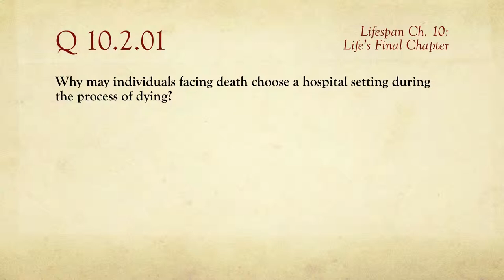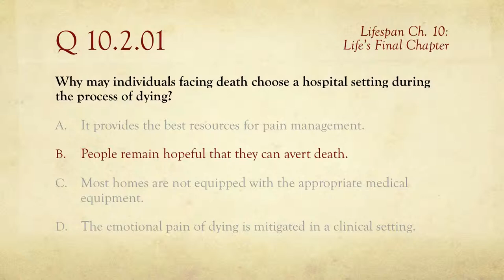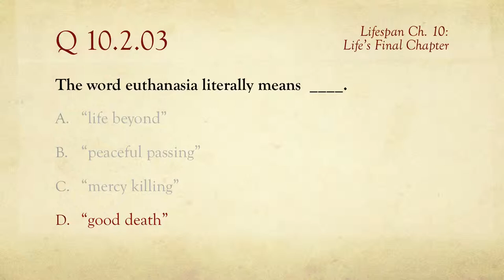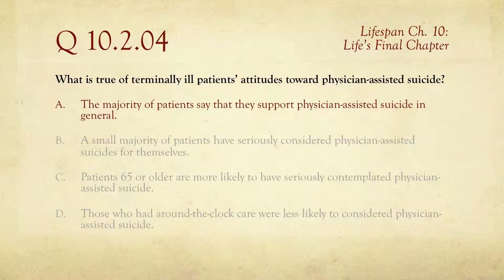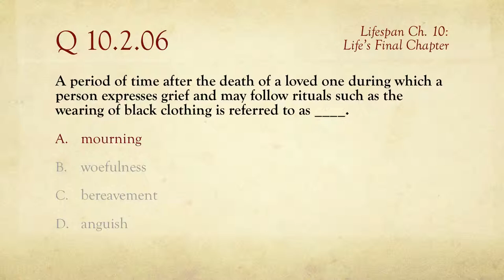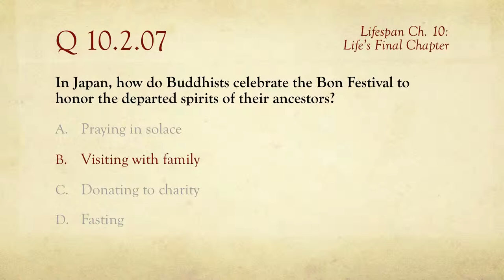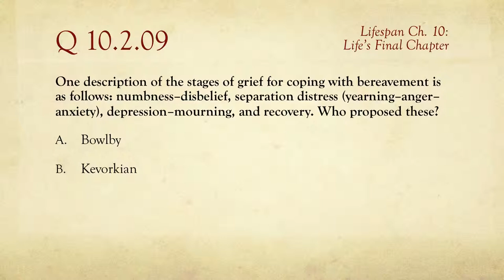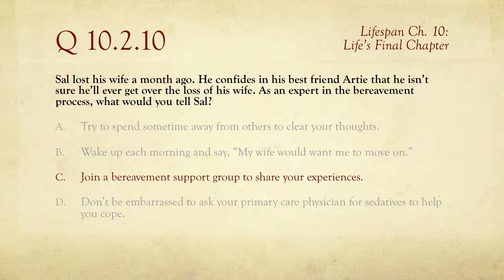PSY 1100, Ch. 10: Life's Final Chapter / Review of Quiz 2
A review of one of two online quizzes for Chapter 10: Life's Final Chapter. From the course Psychology 1100: Lifespan Development, taught by Barton Poulson at Utah Valley University in Orem, Utah, USA.